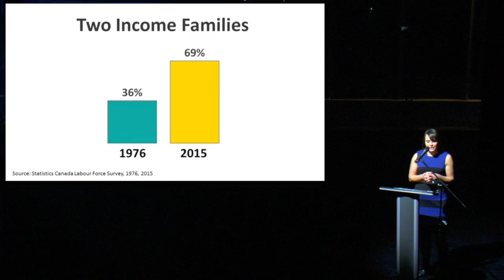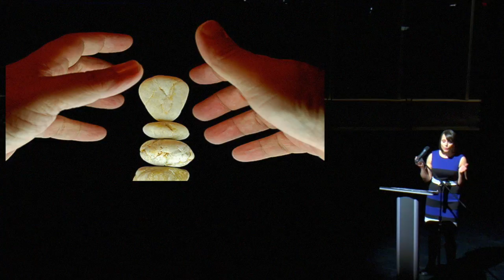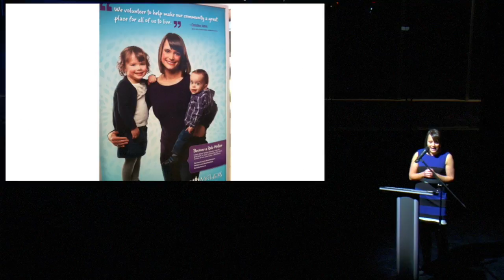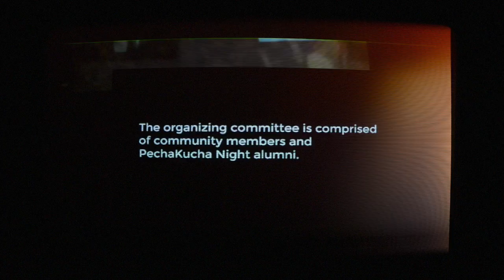Pecha Kucha Calgary #27 Topple: Christine Johns